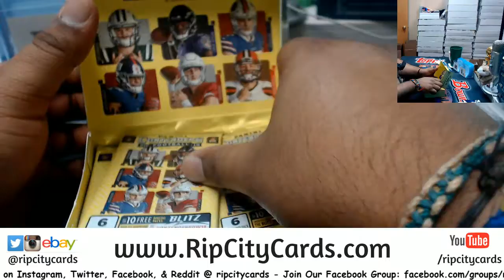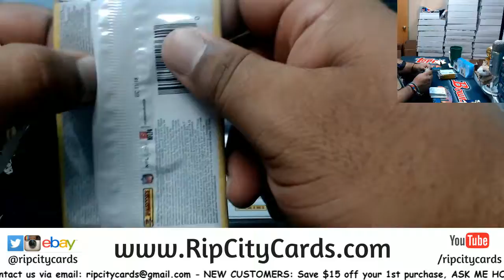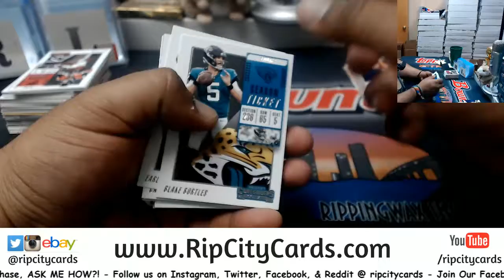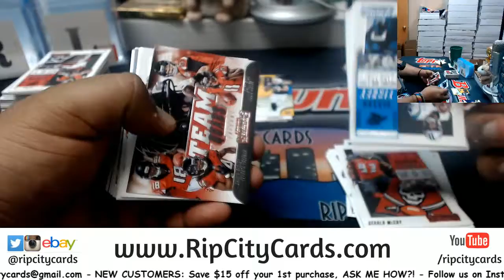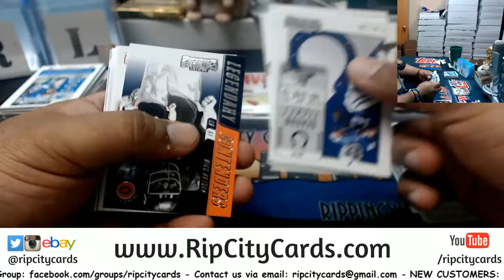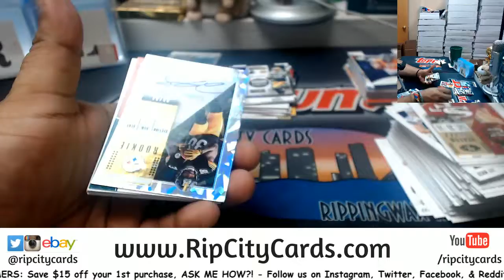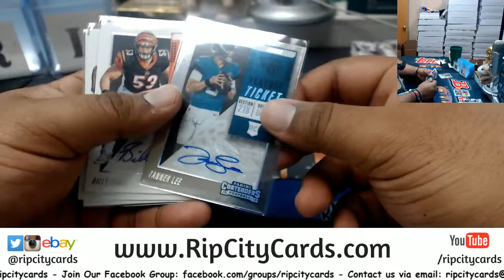2018 Contenders Football Personal Box Joshua RCC